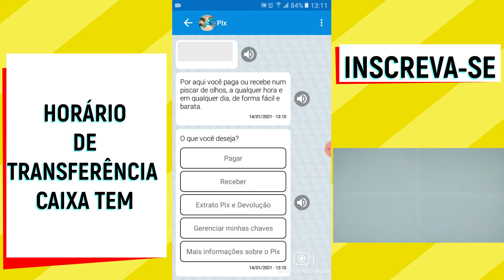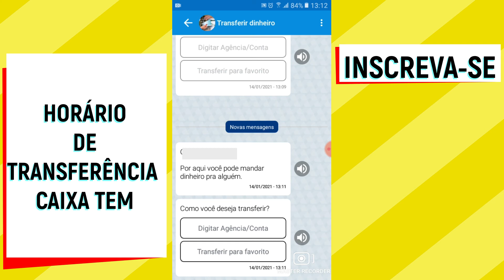QUAL O HORÁRIO DE TRANSFERÊNCIA DO CAIXA TEM ?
Nesse vídeo você saberá  qual horário de transferência caixa tem. Portanto, se você deseja transferir  seu auxílio emergencial ou seu bolsa família e quer saber qual o horário de transferência do caixa tem assista ao vídeo.

O horário para transferência caixa tem depende de qual sistema você usará para transferir seu dinheiro. Caso opte pelo pix você terá maior disponibilidade, mas assista ao vídeo para saber qual horário de transferência caixa tem.

Então, se você está procurando por  informações sobre , qual o horário de transferência do caixa tem...Esse vídeo é para você.